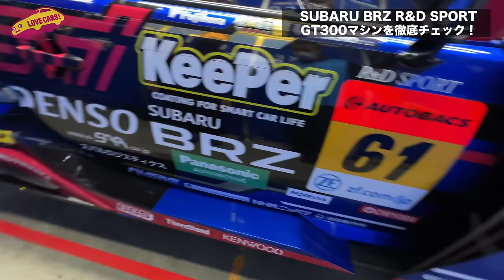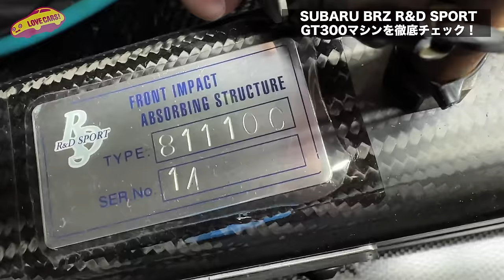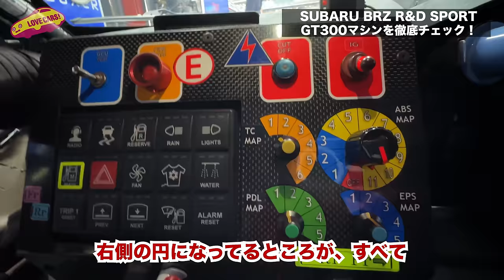スバルBRZ 市販車とスーパーGTマシンを比較チェック！ 貴重なGT300マシンの中身を全部見せます！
LOVECARS!TV!メンバーシップも是非！